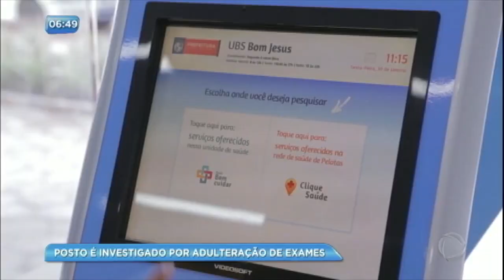Posto de saúde do RS é investigado por adulteração em exames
De acordo com a denúncia, os exames ginecológicos não teriam sido coletados da maneira correta entre janeiro de 2014 e junho de 2017. Durante o período, todos os exames testaram negativos para doenças ginecológicas.